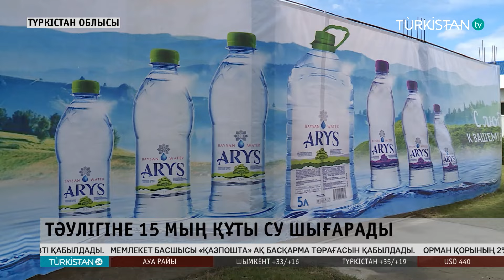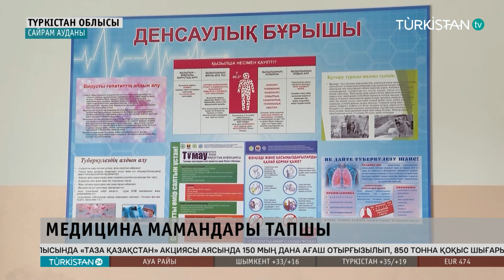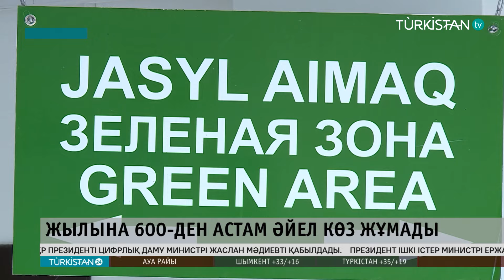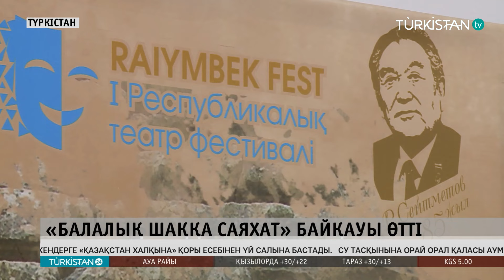Turkistan 24 кешкі жаңалықтар топтамасы | 14.05.2024